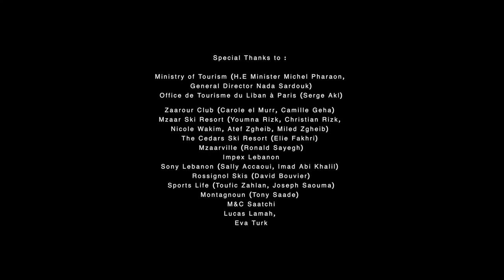Children of This Nation | ولاد هالوطن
A testimony of Lebanese citizens refusing to leave despite all difficulties. A message of patriotism that takes us through the beautiful landscape of the Lebanese mountains.